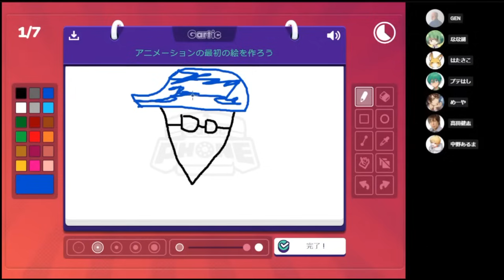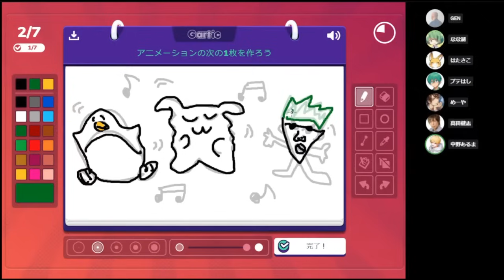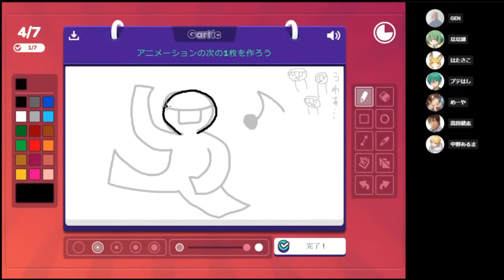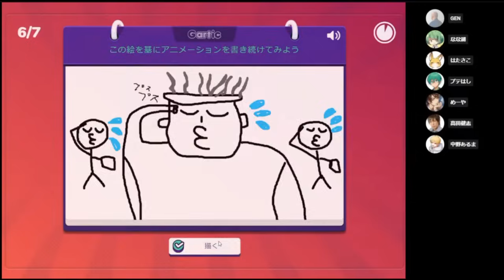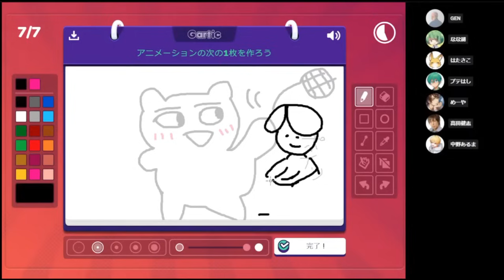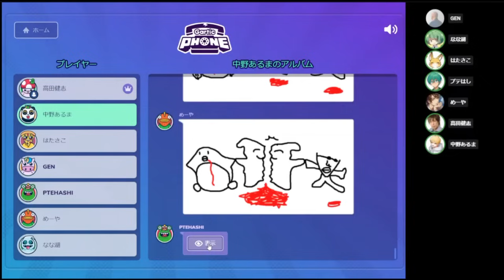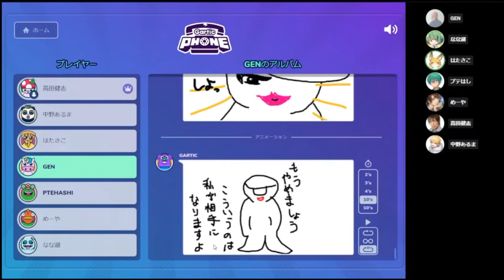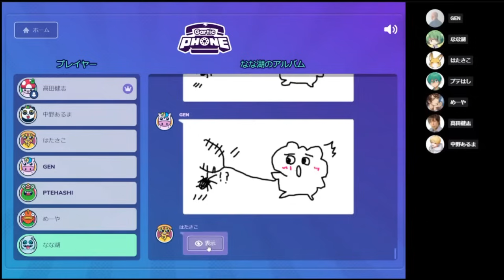高田村選挙PRアニメーション！皆選挙に行こう！【ガーティックフォン】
参加者一覧
高田健志
めーや
GEN
中野あるま
なな湖
はたさこ
プテはし